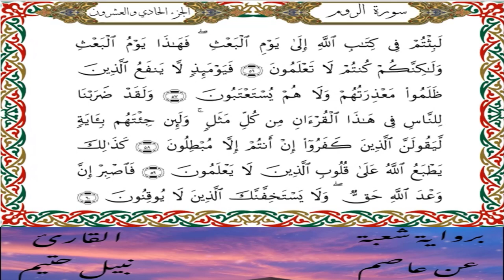سورة الروم برواية شعبة عن عاصم-القارئ نبيل حتيم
سورة الروم   برواية شعبة عن عاصم الكوفي-القارئ نبيل حتيم